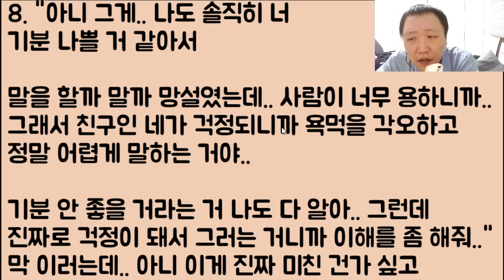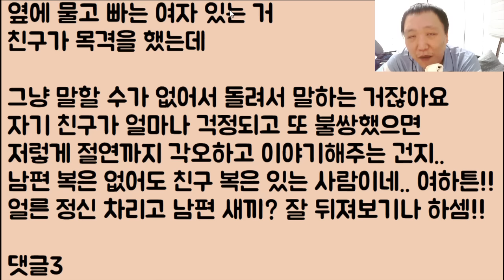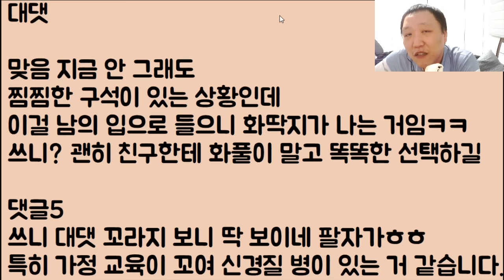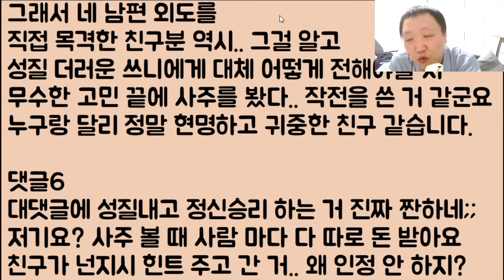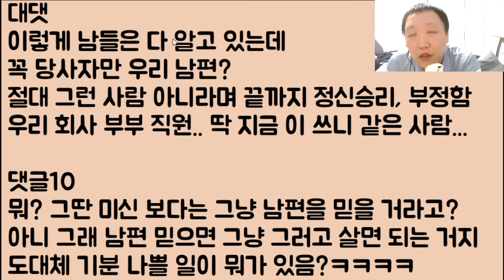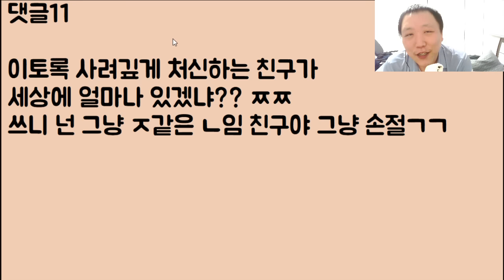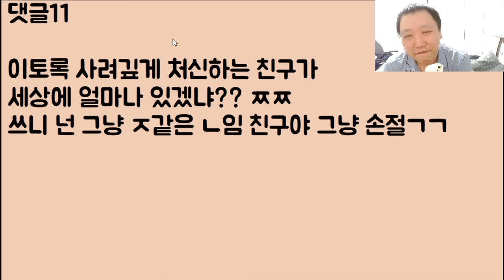[미친ㅋㅋㅋ🤣🤣] 친구가 무당을 찾아가 나를 대신해 사주를 보고 왔다는데요 야!! 니 남편 바람났다!!.. 아니 얘 진짜 미친 거 아닌가요?